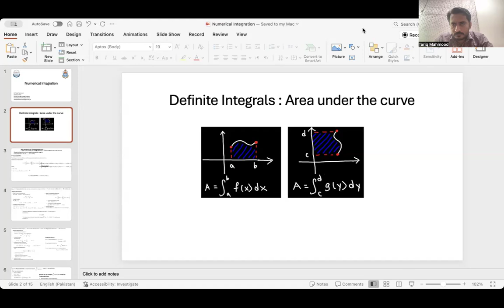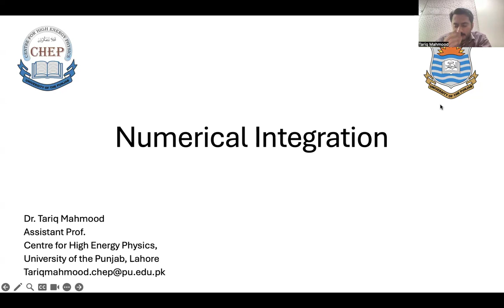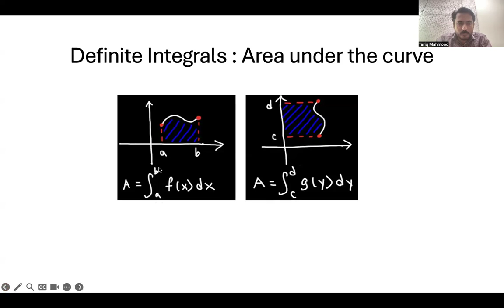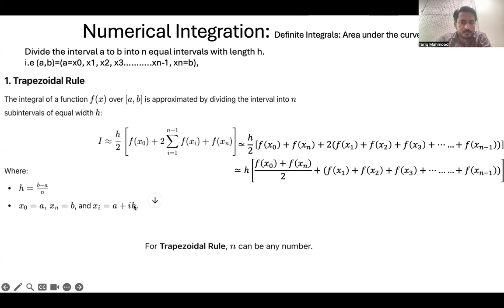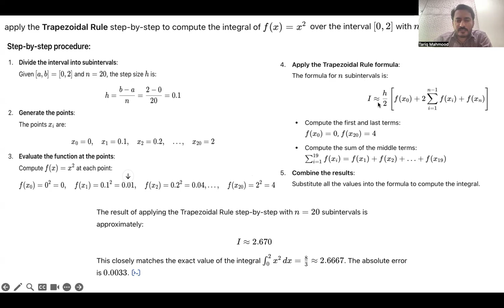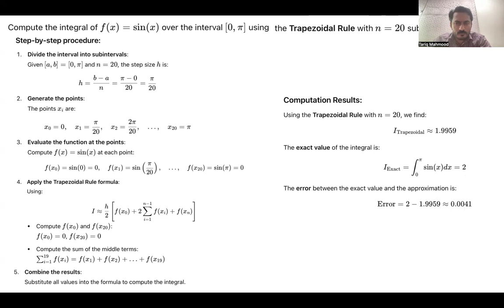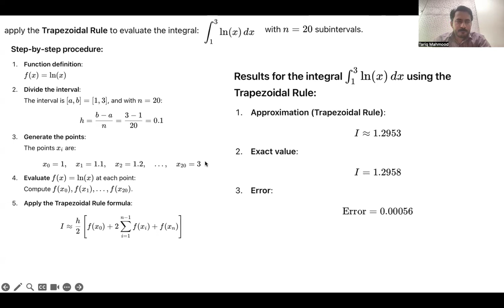Trapezoidal Rule for Definite Integral | Numerical Integration Tutorial | Numerical Analysis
In this detailed video lecture, we explore the Trapezoidal Rule—an essential technique in numerical integration for approximating the value of definite integrals. Whether you're a beginner just starting out or revisiting numerical integration methods, this tutorial provides a thorough breakdown of the Trapezoidal Rule, including its application, derivation, and error analysis. With practical examples and comparisons to exact results, this video will guide you through the process step-by-step.

What You'll Learn in This Video:
Introduction to the Trapezoidal Rule: Understand the basic concept behind the Trapezoidal Rule and how it simplifies the approximation of definite integrals by dividing the area under a curve into trapezoids.
Derivation and Formula Explanation: We’ll dive into the mathematical derivation of the Trapezoidal Rule, showing how it is based on linear approximation between data points, and explain the formula used for calculation.
Step-by-Step Application with Examples: Watch detailed, easy-to-follow examples where we apply the Trapezoidal Rule to solve definite integrals. This hands-on approach will help you see how to use the method effectively in practice.
Error Analysis and Accuracy Comparison: Learn about the accuracy of the Trapezoidal Rule and how to evaluate the error associated with it. We will also compare the results from the Trapezoidal Rule with exact integral values to highlight its effectiveness and limitations.
Key Takeaways:
Grasp the Trapezoidal Rule and its mathematical foundation.
Learn how to apply the rule to approximate definite integrals.
Understand error analysis and accuracy considerations in numerical integration.
By the end of this video, you'll have a solid understanding of how the Trapezoidal Rule works and how to apply it in your own calculations. This tutorial is perfect for students, educators, and anyone interested in computational mathematics and numerical methods.

Ask any questions you have in the comments, and we’ll be happy to help!